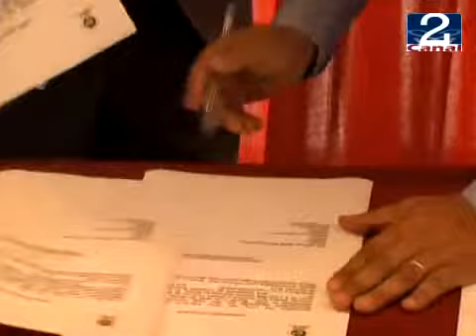22 DIC 2010 APORTE_DISCAPACIDAD